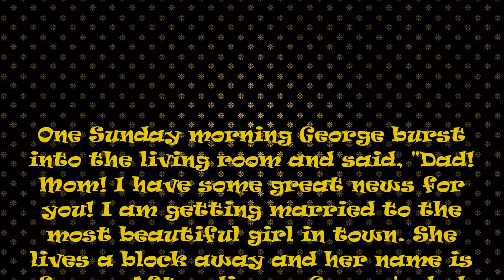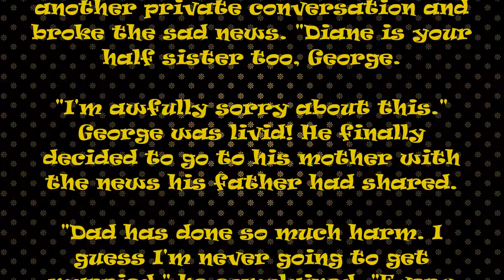The best jokes - Getting Married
The best jokes